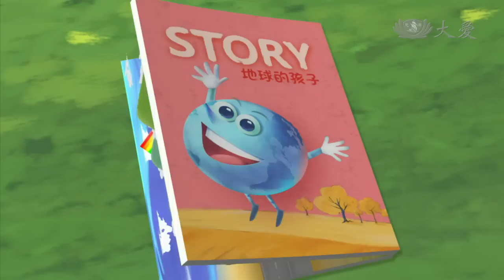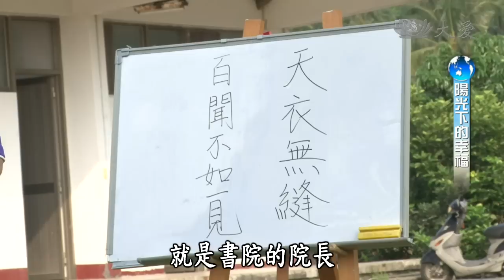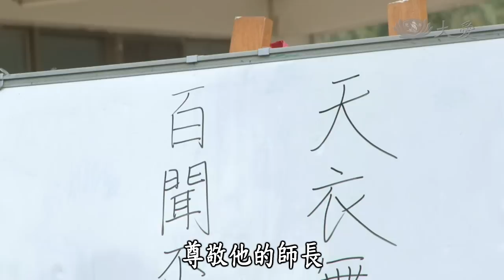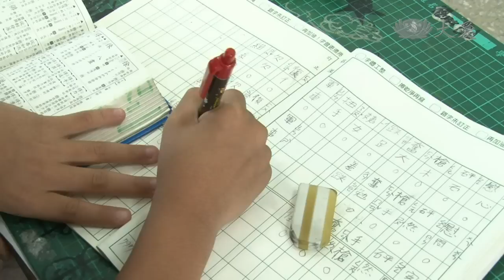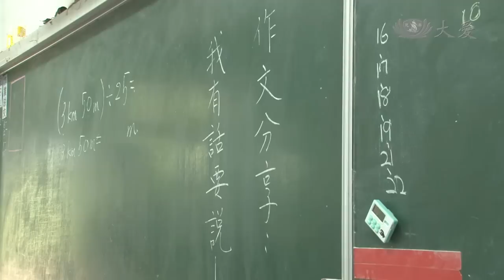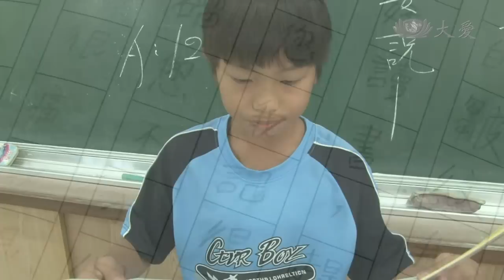【地球的孩子】20131223 - 陽光下的幸福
家住屏東的劉柏楊與阿嬤相依為命， 阿嬤靠著種芭樂養大了他，他也喜歡黏在阿嬤身邊，幫忙煮菜種芭樂，不過阿嬤不識字，無法指導他的課業，幸好有個善導書院為他免費做課輔，書院還開闢了一大片農地種蔬果，柏楊可是最厲害的種菜小幫手呢！